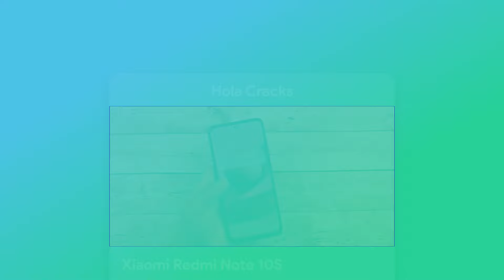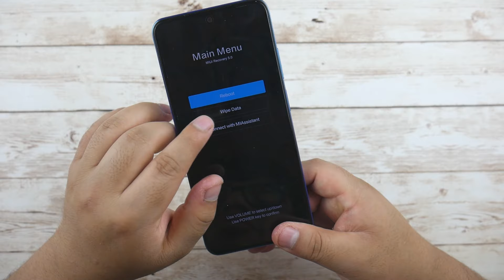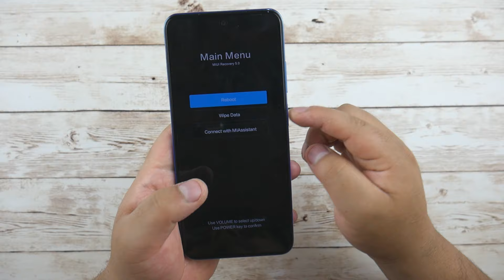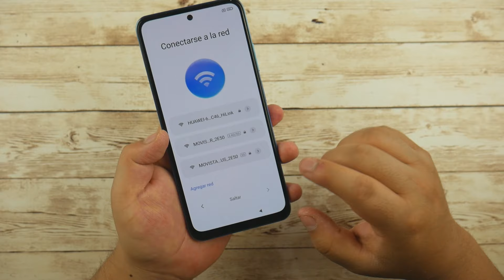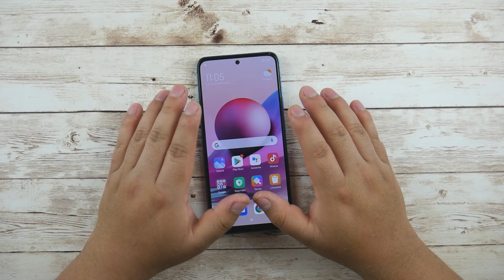Formatear Xiaomi Redmi Note 10s | Android 11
Hard Reset Xiaomi Redmi Note 10s | Android 11
Resetear Xiaomi Redmi Note 10s | Formatear